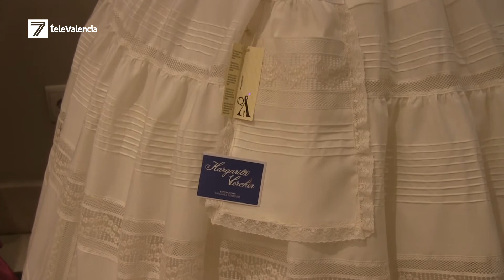ASCIVA realiza la presentación de la institución